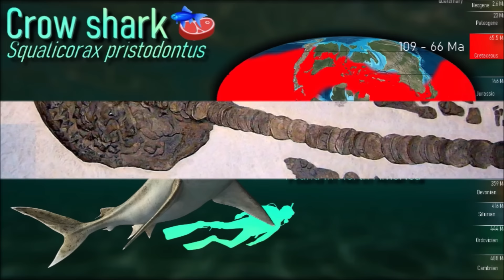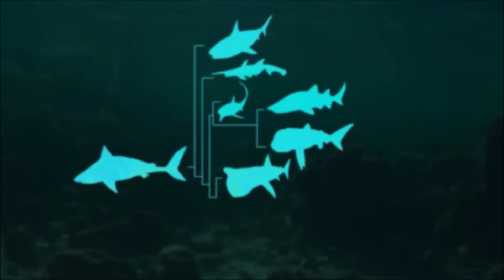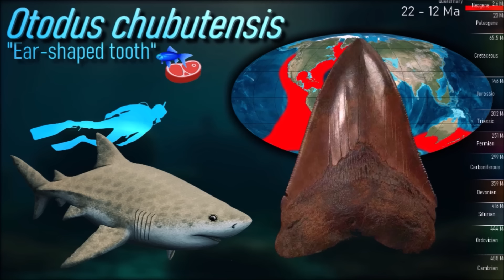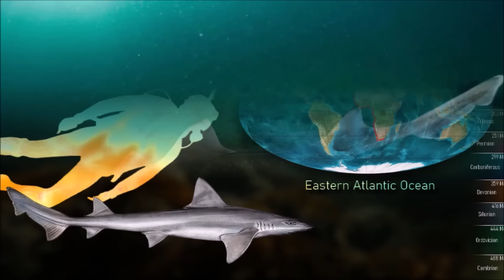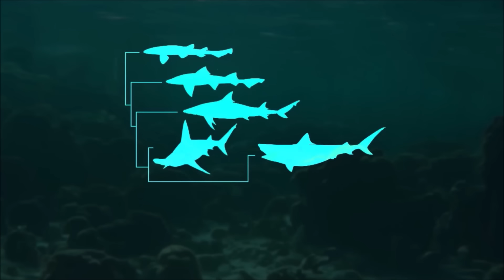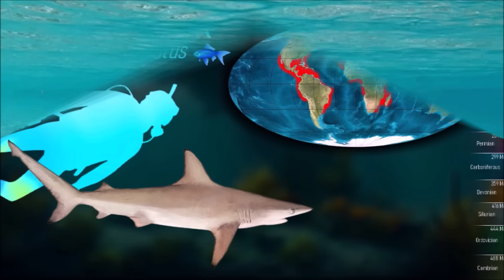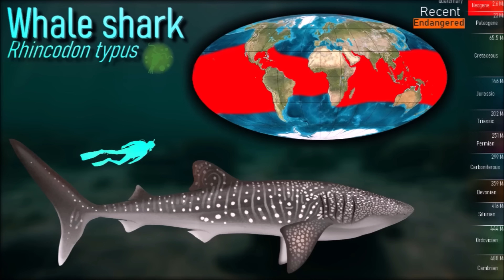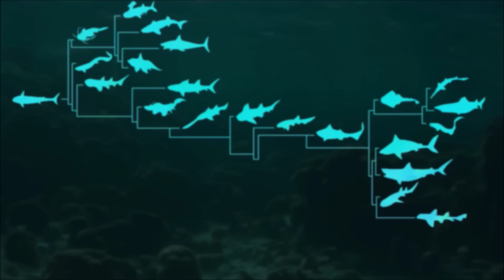The Evolution of true SHARKS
Thumbnail : montage with Rudolf Hima's art
Illustrations by Satoshi Kawasaki, Dawn Witherington and Jaime Brian
Icons next to names indicate the diet :
🐟 Fish
🥩 Meat
🦑 Cephalopods
🦀 Aquatic arthropods
🦐 Plankton
💮 Reef organisms
🥚 Eggs
🦪 Shelly mollusks
🌱 Seaweed
🪱 Invertebrates

0:00 Introduction
0:40 Lamniformes
1:40 Cretoxhinidae
2:55 Mitsukurinidae
5:00 Alopiidae
7:05 Odontaspididae
8:15 Megachasmidae
9:30 Cetorhinidae
11:00 Otodontidae
14:30 Lamnidae
18:05 Scyliorhinidae
22:00 Triakidae
24:35 Hemigaleidae
25:30 Sphyrnidae
30:30 Galeocerdonidae
32:00 Carcharhinidae
42:16 Orectilobiformes
49:30 Heterodontiformes
52:10 Outro